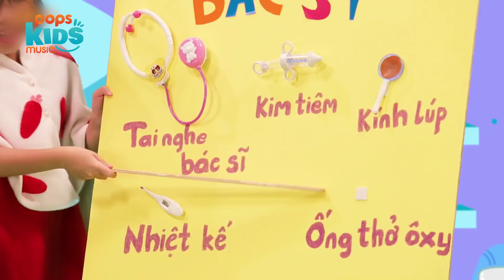Mầm Chồi Lá Cháu Đi Mẫu Giáo Nhạc Thiếu Nhi Hay Cho Bé Vietnamese Songs For Kids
Tải ỨNG DỤNG POPS Kids để xem trọn bộ 500 tập Doraemon ▶️ Tải ứng dụng POPS để xem đủ bộ Mầm Chồi Lá và các tập mới

Đón xem Mầm Chồi Lá tập mới nhất vào 17h00 thứ 6 hằng tuần trên kênh POPS Kids Music

Tuyển tập những bài hát nhạc thiếu nhi Mầm Chồi Lá hay nhất